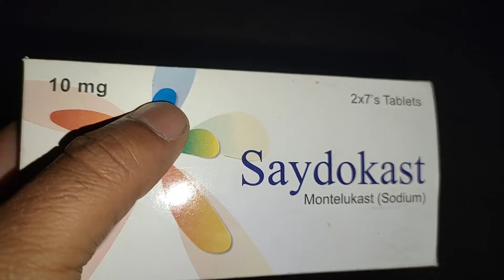pakistan mein sabzi kitni mehngi hai?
pakistan mei. sabzi kitni mehngi hai?